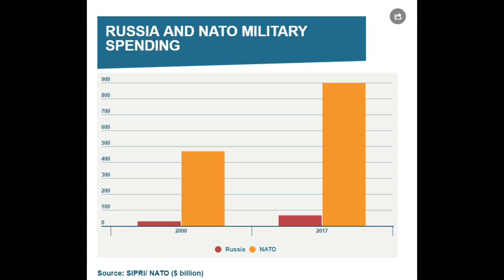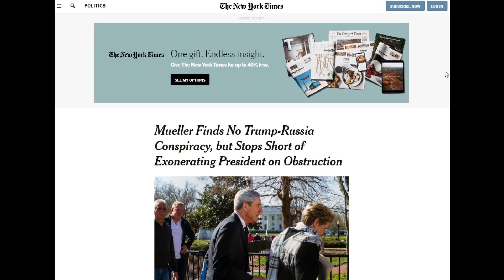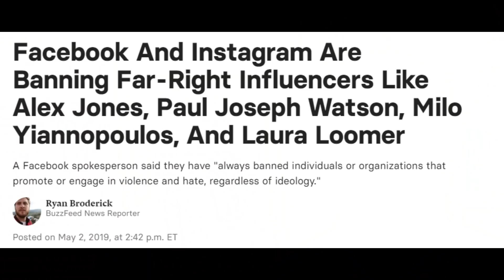Russisk påvirkning er fake news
Er Rusland en stor fare, der retfærdiggør indskrænkninger af ytringsfriheden?